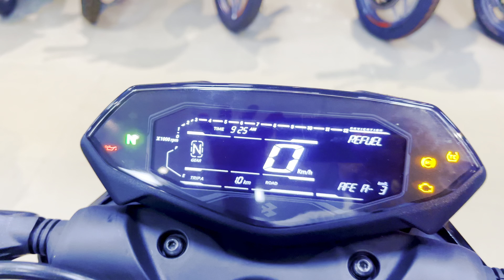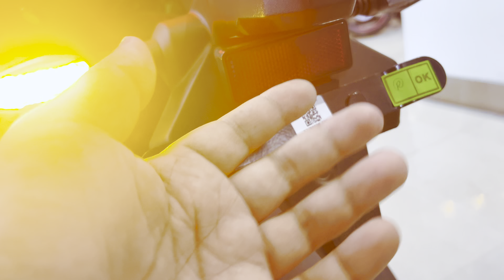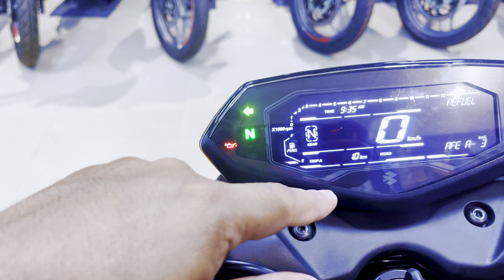Pulsar n250 new model 2024 ❤️ pulsar n250 ❤️ mileage ❤️ top speed ❤️ Onroad price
2024 bajaj pulsar n250
new pulsar n250
bajaj pulsar n250 top speed
pulsar
n250
2024 pulsar n250
2024 bajaj pulsar n250 review
bajaj pulsar n250 mileage test
n250 pulsar
bajaj pulsar n250 price in india
pulsar n250 2024
pulsar ns250